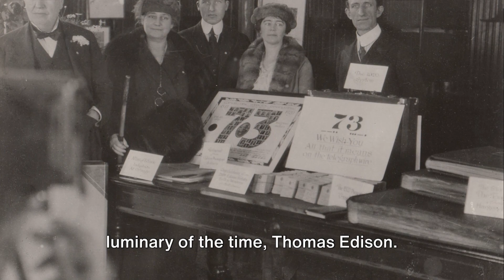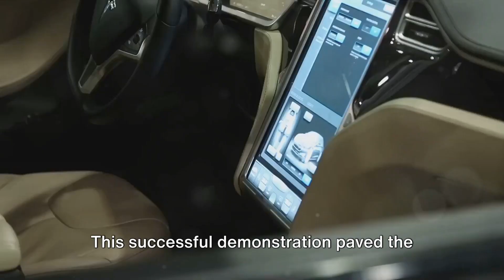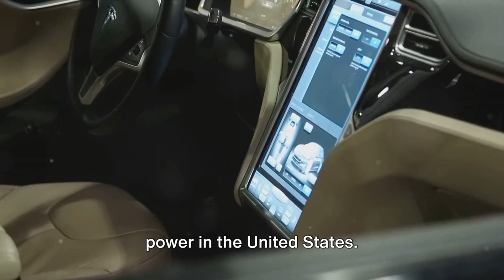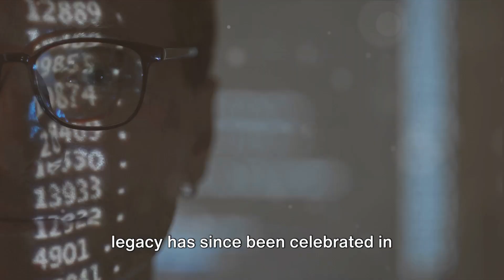Thank You Nikola Tesla For 21st Century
Step into the fascinating world of Nikola Tesla with us in this video as we delve into his remarkable life, groundbreaking achievements, and unique quirks. From his revolutionary inventions to his unorthodox lifestyle, join us on a journey through the legacy of this brilliant inventor. Don't miss out on uncovering the captivating story of Nikola Tesla with us! Let's celebrate the genius of Nikola Tesla together!

OUTLINE:
00:00:00 The Enigma of Nikola Tesla
00:01:04 The Current War
00:02:11 The Man of Tomorrow
00:03:13 The Legacy of Nikola Tesla

Thank you for your time, I hope you enjoyed the video.